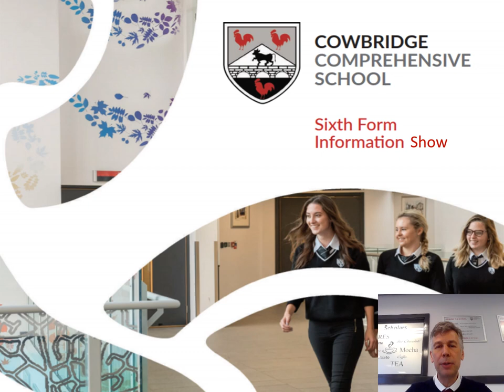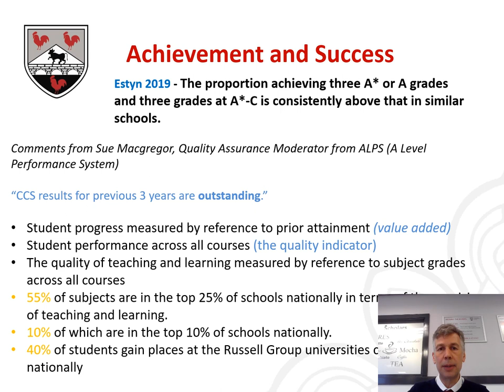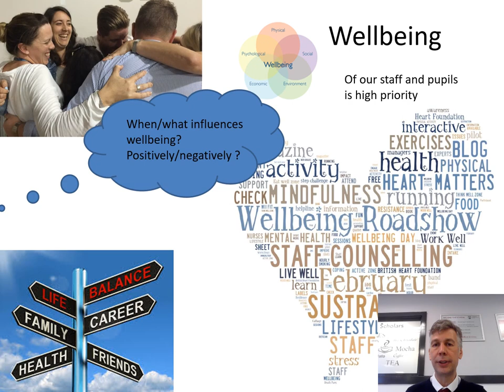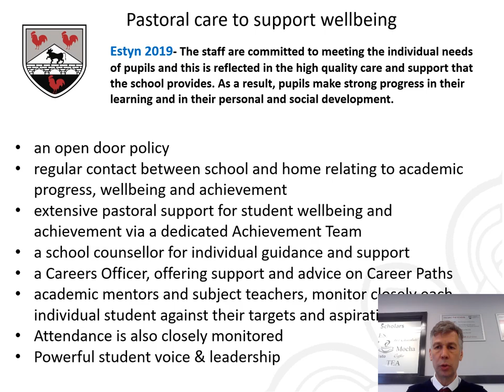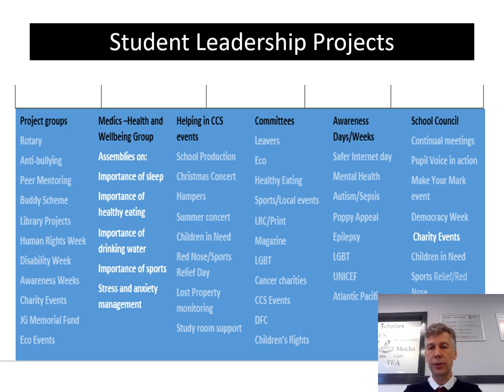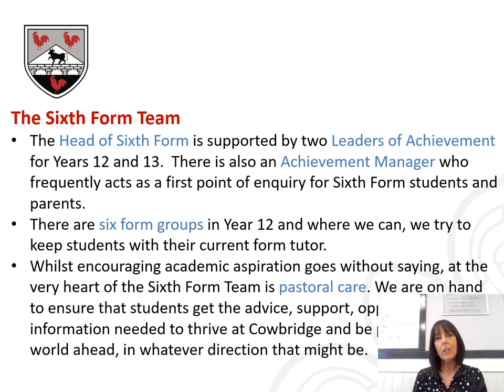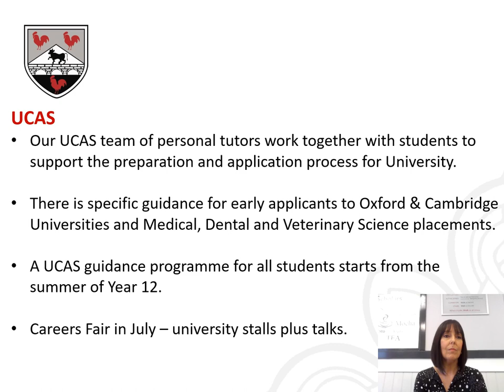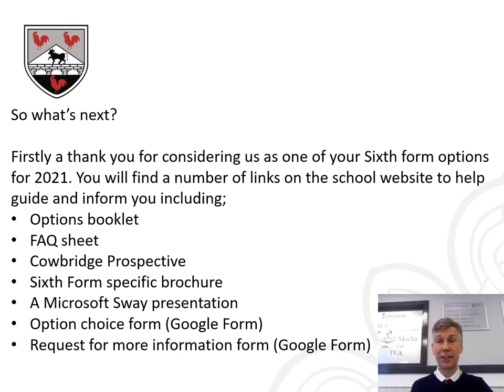Sixth Form Information Evening 2021